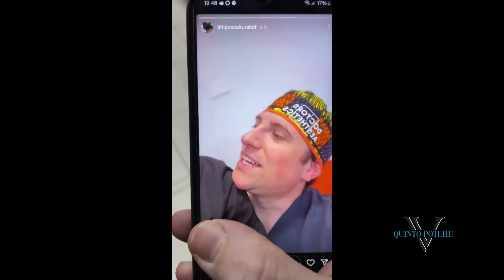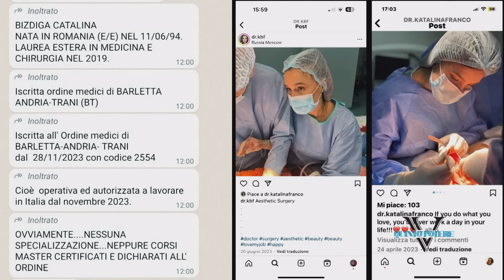Aesthetic Franco, il medico suo "sostituto" chiarisce: "Estraneo ai fatti salvate tante pazienti"